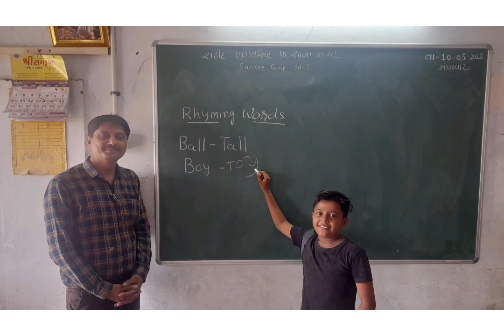સમર કેમ્પ - શાળા નં.42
શહીદ ભગતસિંહ પ્રા. શાળા નં.૪૨ મા.યોજાયેલ ત્રિ દિવસીય સમરકેમ્પ ના અંશો..